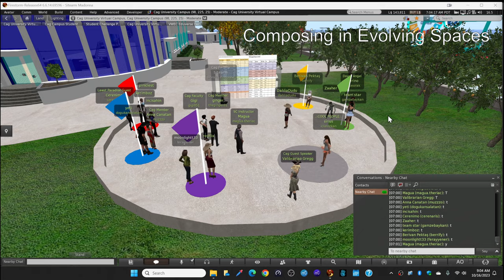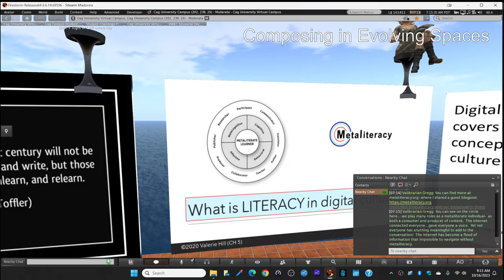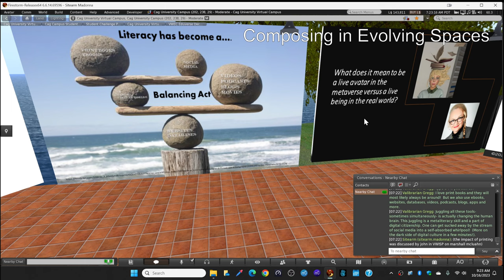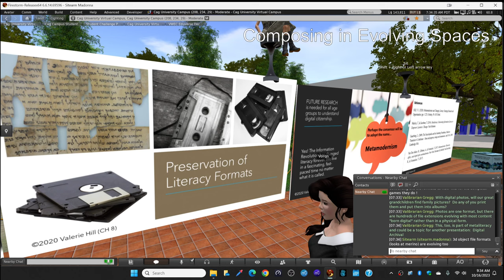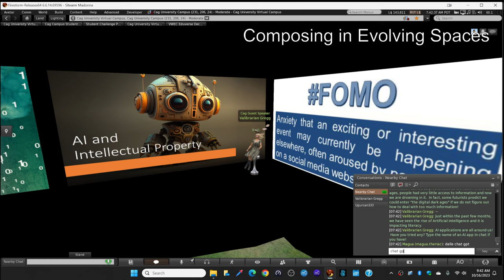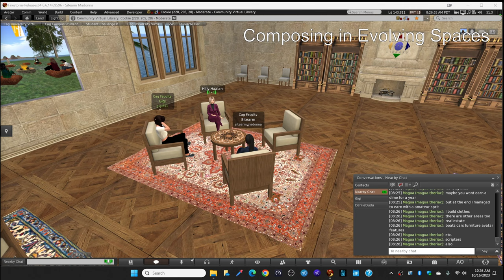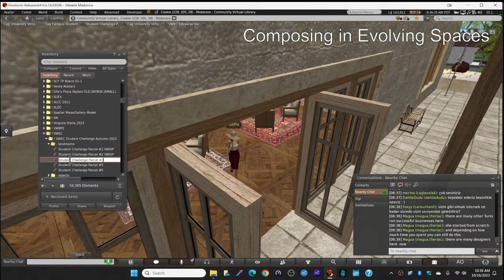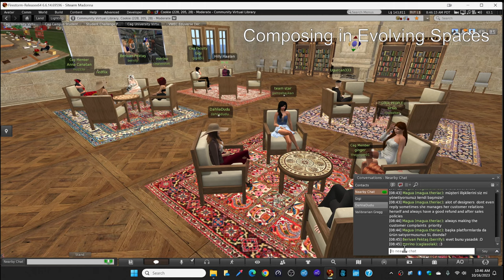Meta Entrepreneurship Class #2 Digital Citizenship & Meta Literacy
Session Overview
Digital Citizenship and Meta Literacy
Entrepreneurship in Second Life
recorded live 16-oct-2023, edited for brevity